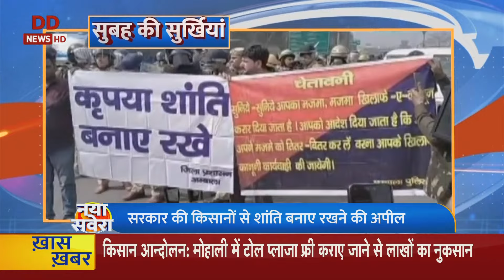DD NEWS TOP STORIES @ 8 AM